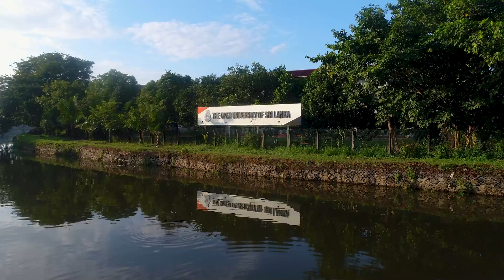Bachelor of Science Honours in Engineering – Mechanical Engineering and Mechatronics Engineering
Mechanical Engineering

The students opting to follow Mechanical Engineering stream have the option to select courses in automobile engineering, manufacturing engineering and combination of both to meet their specific requirements. The theoretical components of these specialisations are amply supported with exposure to practical situations, in reasonably well-equipped laboratories of the department.

Mechatronics Engineering

Mechatronics Engineering specialisation is offered by the Department with the objective of producing well trained Mechatronics engineers/technical personnel and was introduced for the first time to the engineering curricula in Sri Lanka. It deals with an integrated design approach involving mechanical, electronic, and controls engineering in finding solutions to the modern industry as well as meeting commercial needs.

Faculty of Engineering Technology
Nawala
Nugegoda